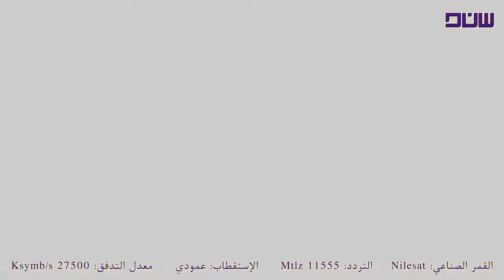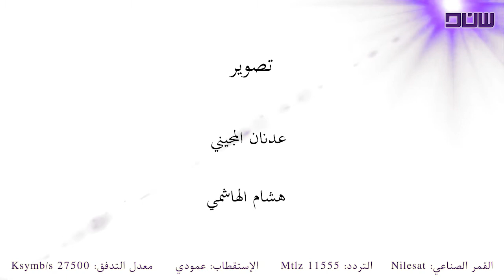فعالية فريق نبع الأصالة للعيد الوطني 47 بـ دار الأوبرا السلطانية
فعالية فريق نبع الأصالة للعيد الوطني 47 بـ دار الأوبرا السلطانية مسقط